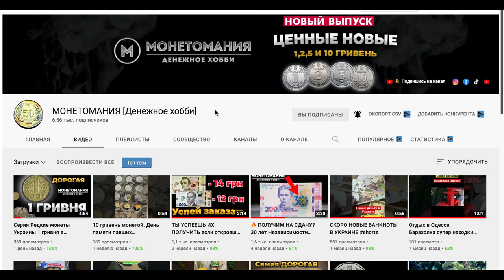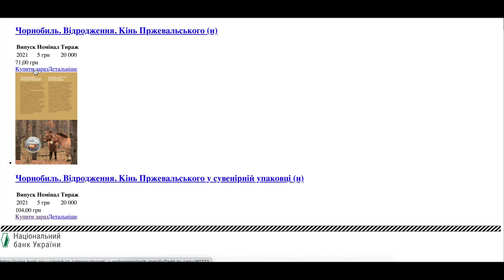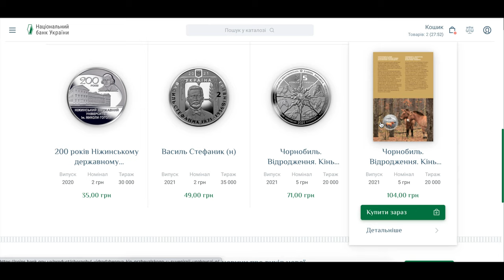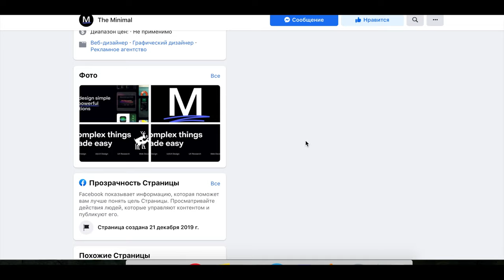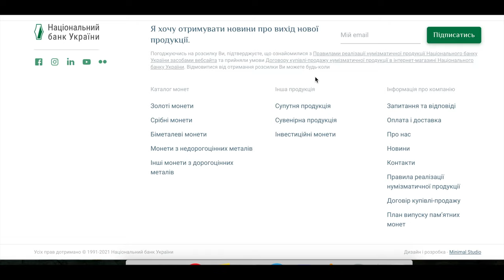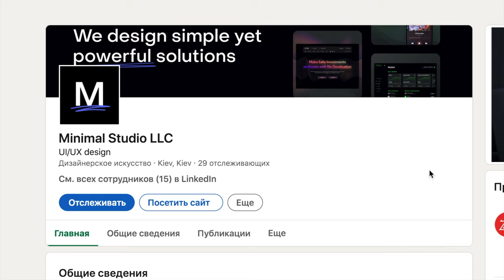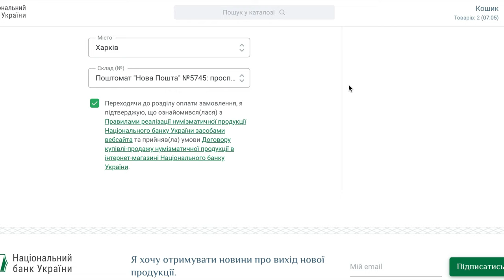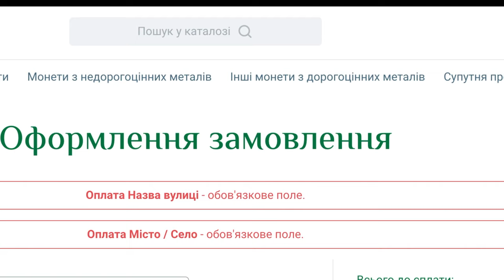Очередной провал сайта НБУ. А ты заказал монету? Новые 5 гривень Конь Пржевальского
В этом видео пробуем заказать монету новые 5 гривень на сайте НБУ.
Конь Пржевальского яркая и интересная монета